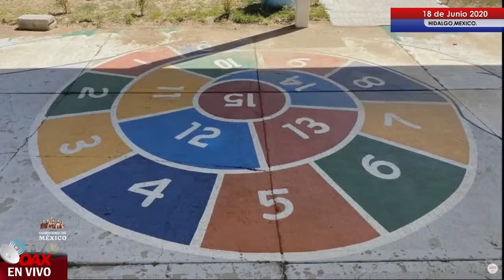Programa Federal: La Escuela es Nuestra, desde San Agustín Tlaxiaca, Hidalgo.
La Escuela es Nuestra, desde San Agustín Tlaxiaca, Hidalgo. Jueves 18 de junio 2020. Presidente AMLO.

En San Agustín Tlaxiaca, Hidalgo, supervisamos avances del programa La Escuela es Nuestra en la escuela primaria Emiliano Zapata, que recibió 200 mil pesos para obras de mejoramiento de la infraestructura en beneficio de los estudiantes. Con esta iniciativa refrendamos nuestro compromiso con la educación.

Recomendamos que en esta y otras escuelas beneficiarias se destinen los recursos a este tipo de acciones para generar empleos en la industria de la construcción.

De acuerdo con madres de familia de ese centro escolar, se colocó una barda perimetral, un techo en el patio, los baños fueron reparados, se pintaron paredes y juegos en piso y mejoraron la instalación eléctrica.

Además, invirtieron los recursos en papelería para las y los estudiantes, así como libros para la biblioteca escolar.

Debido a la eficiente administración de los recursos, la sociedad de padres de familia se ha propuesto ampliar 50 metros la obra.

El secretario de Educación Pública, Esteban Moctezuma Barragán, informó que en Hidalgo existen 2 mil comités escolares a los que la Tesorería de la Federación entregó 2 millones de pesos para el mejoramiento de planteles educativos.

A través del programa La Escuela es Nuestra, se han entregado recursos en 48 mil escuelas de todo el país, desde 200 mil a 500 mil pesos, y se integraron 50 mil Comités Escolares de Administración Participativa.

Anunciamos la nueva asignatura Vida Saludable, que tiene el objetivo de crear una cultura de nutrición, higiene, activación física, salud y prevención de adicciones.

Para el regreso a las aulas, cuando el semáforo de riesgo epidemiológico sea verde en las entidades federativas, se contemplan la implementación de medidas sanitarias a fin de proteger a las y los niños en los planteles educativos.

Destacamos los resultados de los Programas Integrales de Bienestar en Hidalgo. Instruimos al secretario de Hacienda, Arturo Herrera, adelantar cuatro meses más de pensión a adultos mayores; en Hidalgo 16 mil personas de más de 65 años ya reciben este apoyo por mandato constitucional.

También reciben pensión 18 mil 918 mil niños y niñas con discapacidad, y 3 mil 636 de estancias infantiles.

Este año iniciará el programa Sembrando Vida en el estado para dar empleo permanente a 10 mil sembradores.

Se abrirán 117 sucursales del Banco del Bienestar para acercar los servicios bancarios a comunidades lejanas.

Hasta hoy se han entregado 8 mil créditos para pequeñas empresas familiares de 25 mil pesos a plazo de 36 meses con una tasa del 5.5 por ciento, lo que les permitirá hacer frente a la crisis económica derivada de la epidemia de COVID-19.